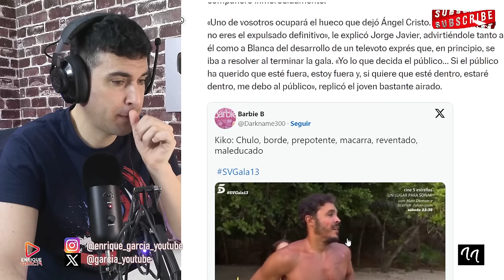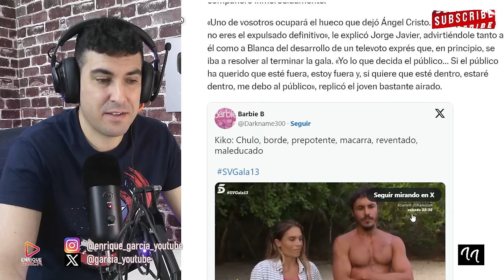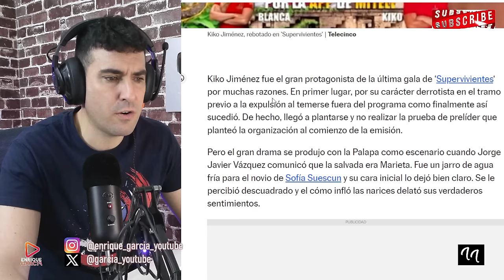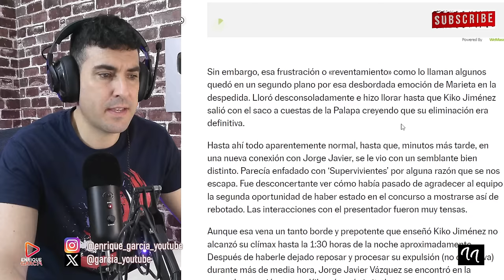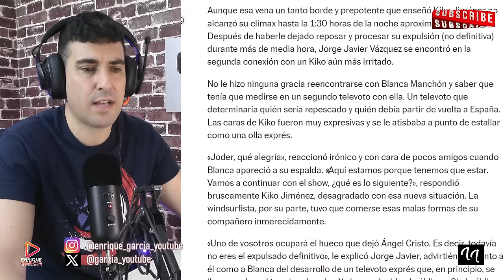REVELAN LO SUCEDIDO EN PALAPA CON KIKO JIMÉNEZ, TRAS SER EVACUADO DE SUPERVIVIENTES 2024